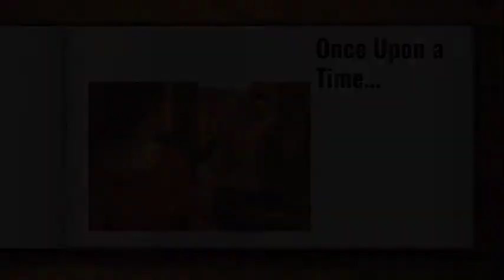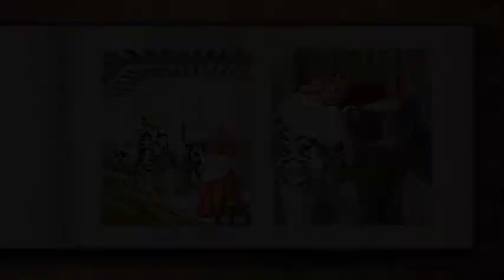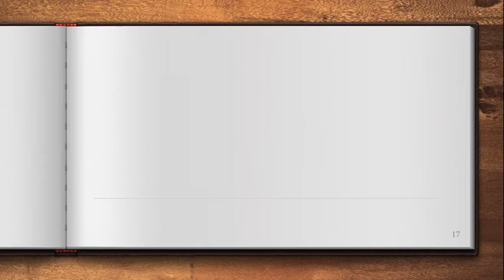❦ TALES AND FABLES ❦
English literary works
by: Zinzy Adzany Asher 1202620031